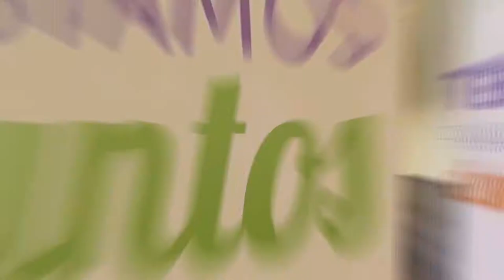Na OLX eu posso - Compacto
Produção de vídeo institucional com foco na comunicação interna da OLX.